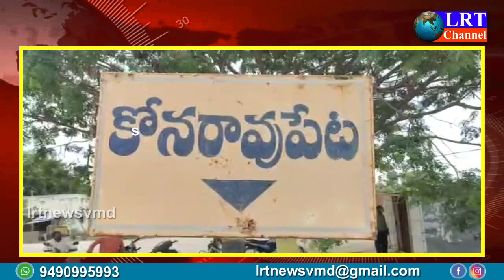కోనరావుపేట మండలం మర్తన్నపేట గ్రామంలో హనుమాన్ విగ్రహ ప్రతిష్ట || LRT NEWS